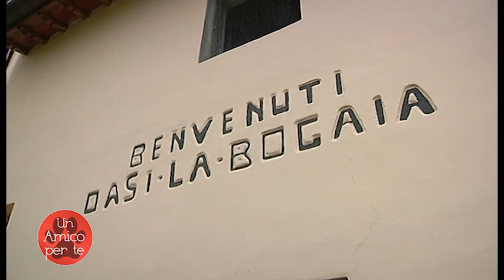Un amico per te 46 LEILA DORA